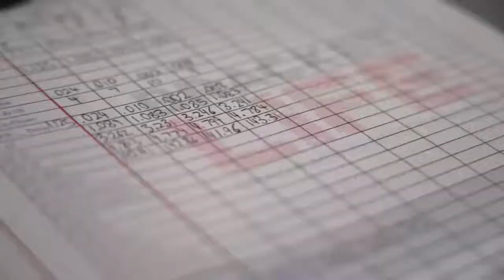Super Pro & Top Bulb Tech | Ep. 4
Brandon & Andrew bring everyone up to speed on the latest in Canadian Drag Racing & Super Pro/Top Bulb Tech. Not 'tech' as in expired seat belts, chassis certifications, etc... but actual technology! Ultimately a conversation on how much technology has advanced in race cars over the years!

Where can you find us online? 🤷🏻‍♂️